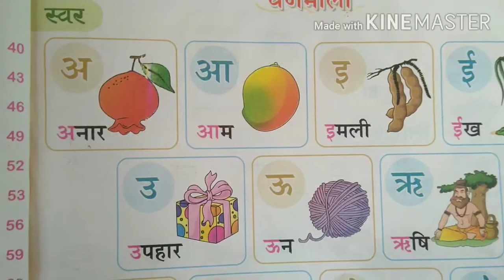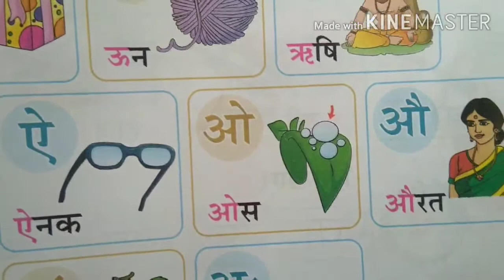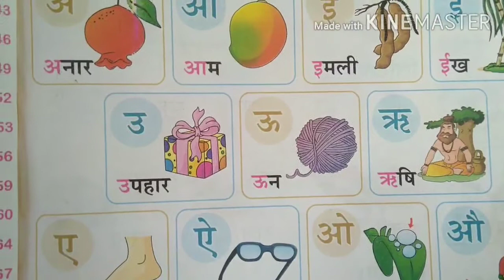HINDI VIDEO for class UKG अ से अनार आ से आम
This video for class UKG